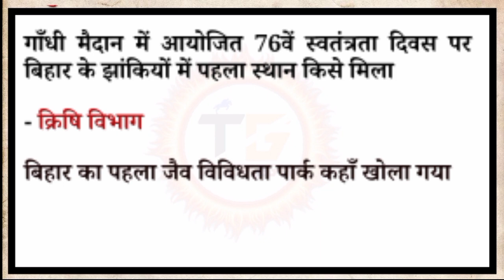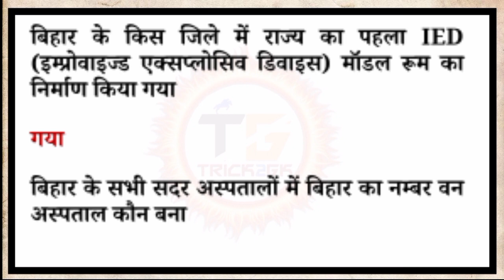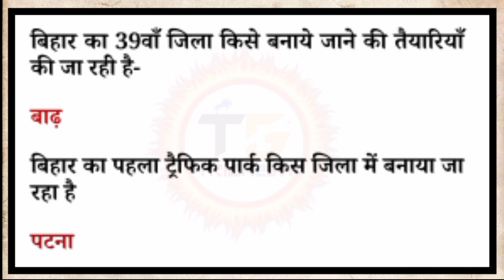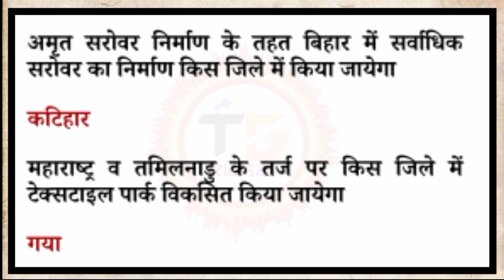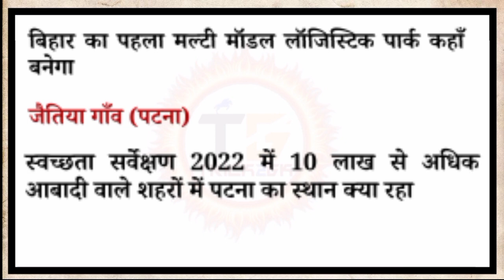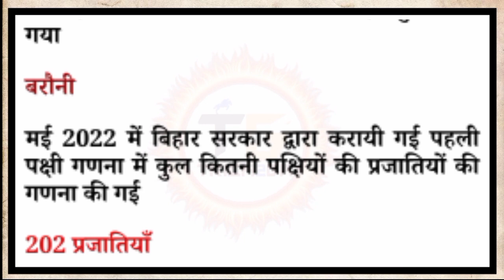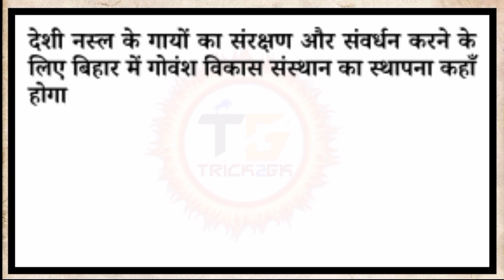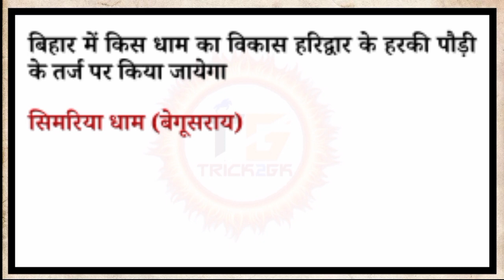BPSC/BSSC 2023 | बिहार वार्षिकांक | Bihar Current Affairs 2023 I bihar current affairs